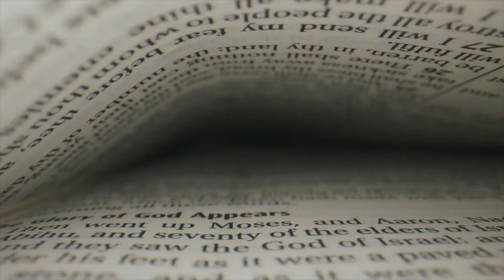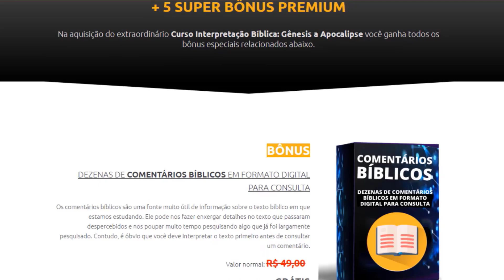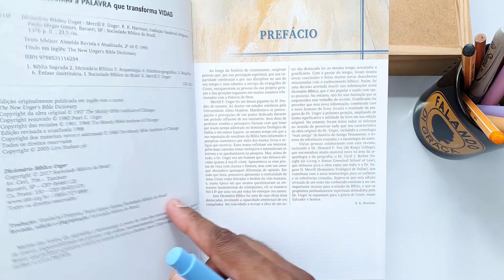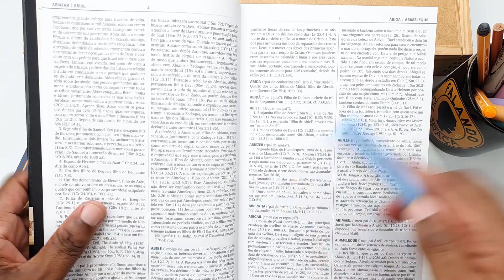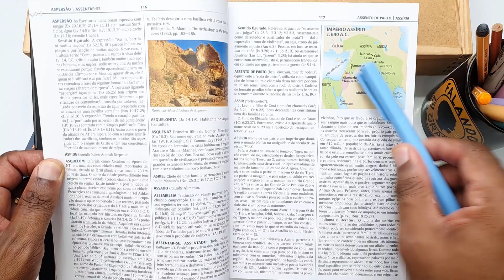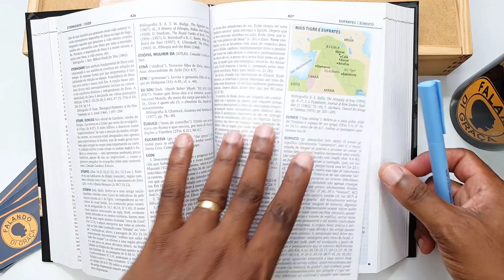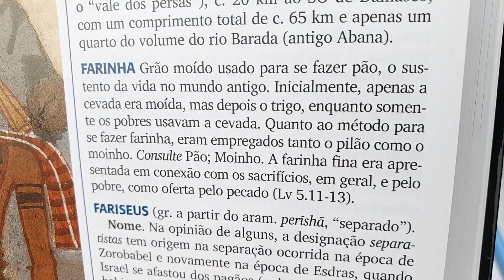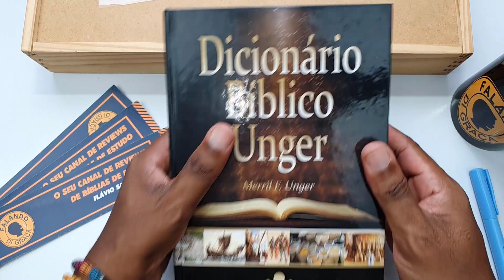🔴 QUAL O MELHOR DICIONÁRIO BÍBLICO PARA ESTUDAR? - Dicionário Bíblico Unger - SBB |Flávio Sacramento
✅MATRICULA DE LANÇAMENTO
🎯 COMPRE SUA BÍBLIA AQUI 📥
🛒​ - Dicionário Bíblico Unger
🛒​ - Manual Bíblico Unger

💥DESCRIÇÃO:
A Sociedade Bíblica do Brasil preparou uma edição em português do Dicionário Bíblico Unger, um dos mais vendidos do mundo. Importante ferramenta para o estudo da Palavra de Deus, traz mais de 6.700 termos com referências internas, além de centenas de fotografias e mapas coloridos, gráficos e ilustrações.

As citações bíblicas são, em sua maioria, na tradução de Almeida Revista e Atualizada (RA), mas outras traduções também são citadas, sendo devidamente identificadas. Esta obra consagrada foi atualizada e ampliada, contando com a participação de autoridades respeitadas na área bíblica.

Sobre o autor: Merrill Frederick Unger (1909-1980) foi um comentarista da Bíblia, acadêmico, arqueólogo e teólogo. Concluiu seu bacharelado e Ph.D., além de doutorado em Estudos Semíticos, pela Universidade Johns Hopkins, e seu mestrado e doutorado em Teologia pelo Seminário Teológico de Dallas.

Erudito de renome, seus dons de professor persuasivo fizeram com que fosse, por muito tempo, admirado no Seminário Teológico de Dallas e em outros lugares. Ao mesmo tempo, sua reputação de estudioso da Bíblia bem informado e perspicaz aumentava por meio dos muitos livros e artigos que escreveu, incluindo obras monumentais de referência como o Manual Bíblico Unger, Comentário de Unger em dois volumes sobre o Antigo Testamento e o Dicionário Bíblico Unger

Recursos Adicionais

Mais de 6.700 verbetes
Explanação exaustiva de pessoas e lugares da Bíblia
Artigos abordando os livros bíblicos e seus autores
380 fotos coloridas
Mais de 100 ilustrações
Cerca de 50 mapas coloridos
Referências internas que facilitam o estudo de termos e tópicos relacionados
Informações acadêmicas atualizadas nas áreas de Arqueologia, Geografia e História.
Indicações bibliográfica

Idioma: Português
Tamanho da Letra: Normal
Capa: Ilustrada
Acabamento: Capa dura
Medida: 15,5 x 23,0 cm
Formato: Grande
Páginas: 1376 páginas
Índice: Não
Indicado para: Acadêmicos

🚀Apoie esse Canal, SEJA MEMBRO :
📌FIQUE INFORMADO NA COMUNIDADE do Telegram

🖇 CONECTE-SE COMIGO🌐
🕒 Tópicos do Vídeo:
00:00 - Vinheta
00:25 - Chamada Incicial
00:45 - Curso Interoretação Bíblica
02:15 - Apresentação do Material
02:54 - Especificações da Bíblia
03:20 - Abrindo o Dicionário
05:03 - Lendo Termo
06:30 - Mostrando Figuras
08:10 - Tabela da Vida de Jesus
10:50 - Encerramento